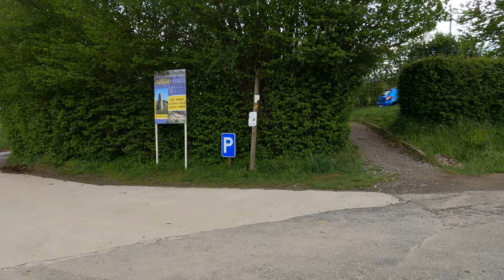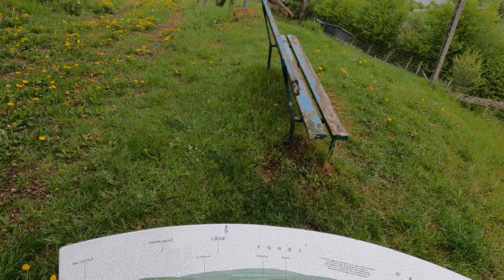5000 years old Dolmen/Stonehenge of Wéris #45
Vlog#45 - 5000 years old Dolmen/Stonehenge of Wéris

De Dolmen van Wéris, noordelijke dolmen of Wéris I is een dolmen van het type allée couverte dat wordt toegeschreven aan de Seine-Oise-Marne-cultuur en is gelegen bij Wéris in de gemeente Durbuy in de Belgische provincie Luxemburg. De dolmen ligt aan de weg van Wéris naar Barvaux genaamd de Rue des Dolmens op zo'n 600 meter ten noordwesten van het dorp. In de omgeving ligt zuidwestelijker op zo'n anderhalve kilometer nog een andere iets kleinere dolmen: de Dolmen van Oppagne en in en rond de vallei waarin Wéris gelegen is bevinden zich een aantal menhirs. De verschillende megalieten in de omgeving zouden verschillende alignmenten met elkaar vormen die evenwijdig aan elkaar gelegen zijn.[1]

De dolmen is de bekendste dolmen van de twee en wordt veel bezocht door toeristen. In de nabijheid heeft men een parking aangelegd.

In het laat-neolithicum, zo'n 5000 jaar geleden, zouden de mensen van de Seine-Oise-Marne-cultuur deze dolmen hebben opgericht.

In 1882 werd de dolmen aangekocht door de Belgische Staat voor 1200 Belgische frank.

In 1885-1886 werd de dolmen min of meer deskundig gerestaureerd, waarbij men tevens een hek plaatste rond het object. Bij de opgraving kwamen Romeinse munten boven water. Naast de dolmen lag een Romeinse weg (nu nog Chemin des Romains geheten) en de dolmen is door Romeinen reeds bezocht en bekeken.

In 1991 werd de dolmen opnieuw gerestaureerd en heeft men het hek weggehaald.

In de lente van 2000 werd de Romeinse weg die vlak bij de dolmen lag blootgelegd.

Bij opgravingen trof men Romeinse munten, fragmenten aardewerk uit de trechterbekercultuur, plukjes haren van een zwijn, pijlpunten van de Seine-Oise-Marne-cultuur, een vuursteen en enkele stukjes bot van mensen aan.

De dolmen heeft een lengte van bijna elf meter lang, een breedte van vijf meter en een hoogte van twee meter. Tegenwoordig ligt de dolmen gelijk met het maaiveld en niet er onder, wat afwijkend is ten opzichte van andere allée couvertes, maar hij kan vroeger een dekheuvel gehad hebben.

English

The Dolmen of Wéris, northern dolmen or Wéris I is a dolmen of the allée couverte type attributed to the Seine-Oise-Marne culture and is located near Wéris in the municipality of Durbuy in the Belgian province of Luxembourg. The dolmen is located on the road from Wéris to Barvaux called the Rue des Dolmens about 600 meters northwest of the village. In the surroundings there is another slightly smaller dolmen at about one and a half kilometers southwest: the Dolmen of Oppagne and in and around the valley in which Wéris is located there are a number of menhirs. The various megaliths in the area are said to form several alignments with each other that are parallel to each other,[1] and the dolmen is said to be the most significant.

The dolmen is the better known of the two and is frequently visited by tourists. A parking lot has been constructed in the vicinity.

In the late Neolithic period, about 5,000 years ago, people of the Seine-Oise-Marne culture are said to have erected this dolmen.

In 1882, the dolmen was purchased by the Belgian State for 1200 Belgian francs.

In 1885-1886, the dolmen was more or less expertly restored, and a fence was erected around the object. Roman coins were unearthed during the excavation. Next to the dolmen was a Roman road (now called Chemin des Romains) and the dolmen was already visited and viewed by Romans.

In 1991 the dolmen was restored again and the fence removed.

In the spring of 2000, the Roman road that lay close to the dolmen was uncovered.

Excavations revealed Roman coins, fragments of pottery from the Funnel Cup culture, tufts of boar's hair, arrowheads from the Seine-Oise-Marne culture, a flint and some pieces of human bone.

The dolmen has a length of almost eleven meters, a width of five meters and a height of two meters. Today the dolmen lies flush with the ground level and not below it, which is different from other allée couvertes, but it may have had a cover mound in the past.

The entrance to the dolmen lies to the north-northeast. There you will find a tile-shaped stone into which one has made a hole, a Seelenloch. In front of the entrance are other stones that probably formed a short vestibule.

Furthermore, the dolmen has (still today) two bearing stones on both sides, a keystone at the southwestern end and two capstones on top. One of these capstones weighs about 30 tons.

The menhirs that stand in line with the portal of the dolmen are all, except three, from the pastures in the area. Farmers in the area moved these stones so as not to be disturbed by the boulders.

Sources, notes and/or references
Clerinx, Herman, Stone Age Cathedrals, dolmens and menhirs in the Low Countries